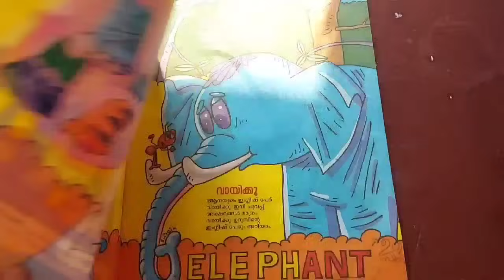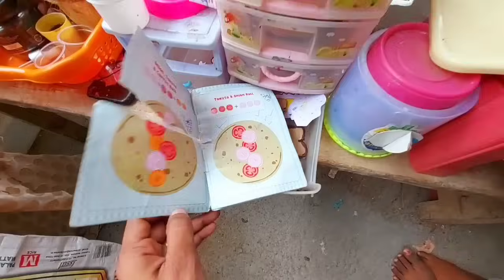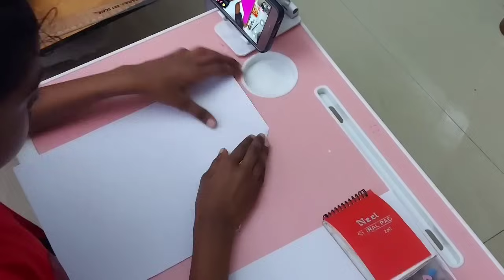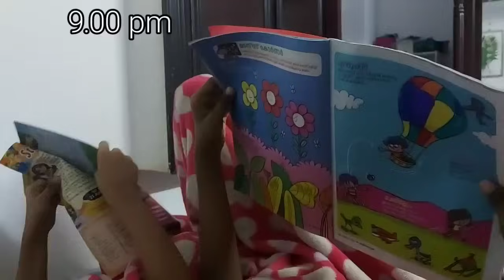🔥A cute vacation routine,😻kitchen set & toys play,paper craft,vacation activities,veg noodles recipe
[  ] Wakeup 7 am
[  ] Brushing
[  ] Comb hair
[  ] Prayer time 7-15am-8.00am(നിങ്ങൾക്കു ഇഷ്ടം ഉള്ളത് ചെയാം)
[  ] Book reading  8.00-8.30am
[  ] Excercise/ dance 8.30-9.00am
[  ] Bath-9.00am
[  ] Food-9.30am
[  ] Clean your room 10.00am-10.30am
[  ] Play time 10.30am-12.00pm
[  ] Watch tv or phone 12 pm-1pm
[  ] Lunch 1-2pm
[  ] rest time /craft time 2pm-4pm
[  ] Tea 4.-4.30 pm
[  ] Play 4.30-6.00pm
[  ] Bath -6pm
[  ] Watch tv/ play -7-8pm
[  ] Dinner 8.00 pm
[  ] Prayer 8.30
[  ] Brush your teeth 9.00
[  ] Read and book and sleep
❤unicorn bedsheet

❤colourful shelve

☁️cloud light

 ♥cactus light

❤unicorn clock

😍frozen bedsheet

😅unicorn diary

😍Unicron pen

❤Shopping links

Plastic Shelve

❤Hanging organizer 4 shelves

box organiser

Small shelf

Pocket organizer

Black earing hair band pouch

❤Saree bag 6 piece

Saree bag small 12 piece

silica gel packets (to remove humidity - ഈർപ്പം )

❤Shirt organizer 2 piece

❤Pant hanger 20 piece

Pant organizer 5 piece

Pant organizer single

Pocket organizer

Shawl hanger

Lipstick holder

S hooks

Earring stand

Earring stand

Earring box

stationery collection

Dream catcher👇👇♥♥😄😄

pastel highlighter

Unicorn Stationery set

Unicorn mug

Unicorn clock

unicorn diary (no pen)

unicorn dairy

unicorn pens

Unicron pen

😍😍🍬🍬🍬 Shopping links♥♥♥😍😍😍😍😍

🛍️word game box 3 letters

👛word game box 4-5 letters
🎒speller ജൂനിയർ Rs 263
speller broad game + maths board game
(ഇതു രണ്ടു product set ഉണ്ട് )

🧁🧁My stationery items and craft items 🧁🧁

❤colour candy pencils (30 pencils)

❤fabric paint

❤Stationery organizer